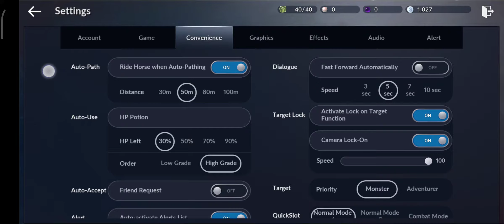BLACK DESERT MOBILE | IOS ANDROID GAMEPLAY | (PART 2) by PK HAIDER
pvp
WARFACE
Android
games
fps
pubg
gamespot,
games games,
games of summer cod,
games android,
games apps,
games alex wiley,
games as a service,
games ads,
a games to play,
a games video,
a games of shadows trailer,
games been good to me,
games boys,
games baby,
b games gta 5 thug life,
b games car,
b games jio phone,
games coming out in 2020,
games coming to ps5,
games car,
games coming out in 2021,
games coming to xbox series x,
pc games,
pc games to play,
x games 2020,
pc games free,
games download,
games done quick cringe,
games daily,
games done quick pokemon,
games done quick mario,
d gamer,
d gamer adventures,
d gamer hitman,
games explained,
games effect,
games evolution,
games earn real money 2020,
games easter eggs,
e games world championship,
e games call of duty,
e games online,
e games philippines,
e games slot machine,
e games tournaments,
games for ps5,
games for nintendo switch,
f games pro,
home of games,
games girl